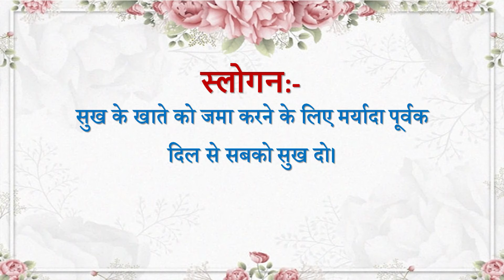Aaj ki Murli se... Slogan 04-05-2024 by BK Sunaina Behen from Om Shanti Retreat Centre, Delhi-NCR